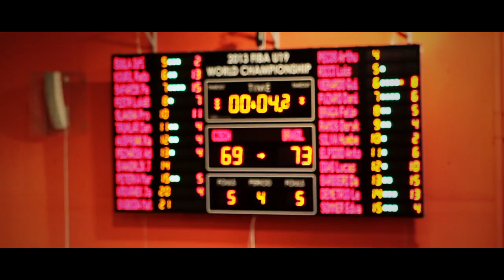Česká republika vs. Brazílie - sestřih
Sestřih akcí z prvního přípravného utkání Česká republika vs. Brazílie před Mistrovstvím světa juniorů, které se uskuteční 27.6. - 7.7. v Praze. Přijďte podpořit český tým do O2 areny!